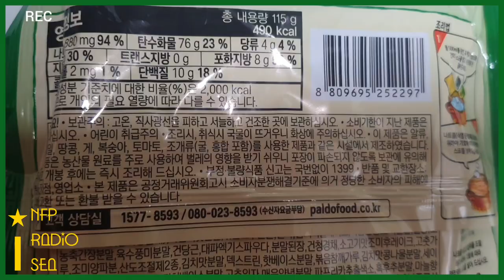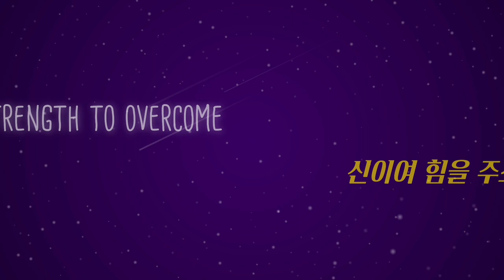No.19 파김치양념라면 New Noodles Cook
팔도 파김치양념라면 더 맛있게편 | 미디어 50

밥먹었니 [파김치양념라면] 요리하기입니다.
숏리뷰 : 파김치양념라면에 파김치 넣으면 굿🌟